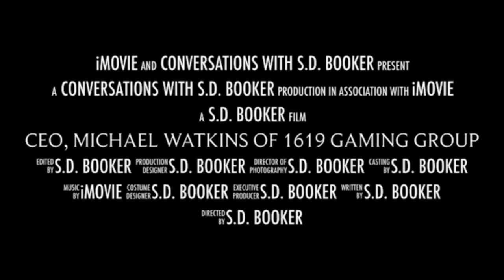PART 1 | Conversation with CEO, Michael Watkins of 1619 Gaming Group, Inc., and BigStakes5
[PART 1]
Conversation with CEO, Michael Watkins of 1619 Gaming Group, Inc., and BigStakes5.  This man is a force!!

Purchase my book ‘A Toast To The Men’